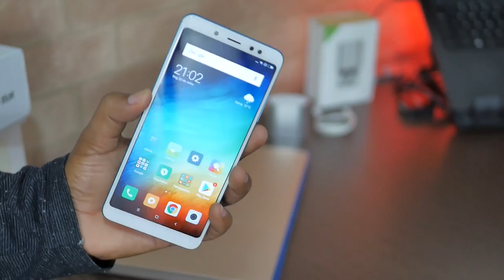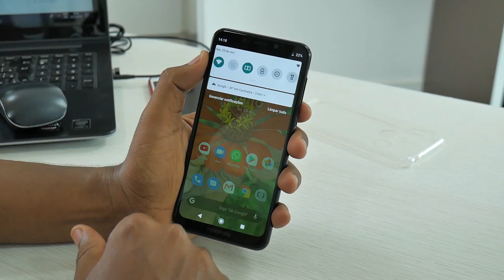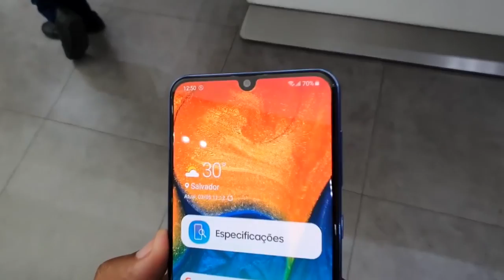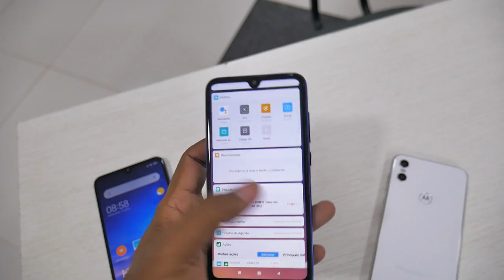5 CELULARES QUE PARECEM RUINS MAS SÃO OS MELHORES ATÉ 1.100 REAIS